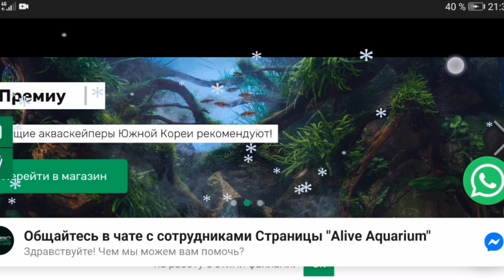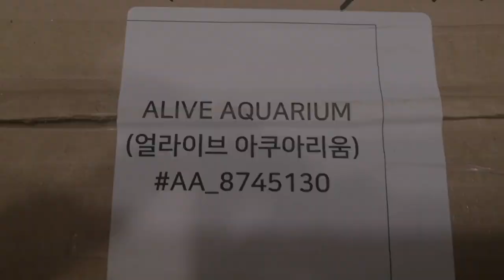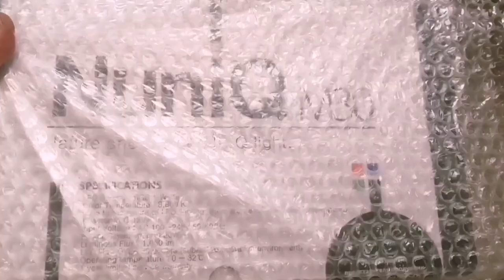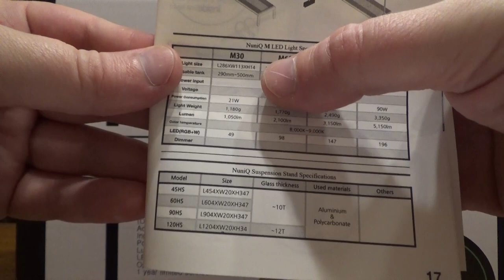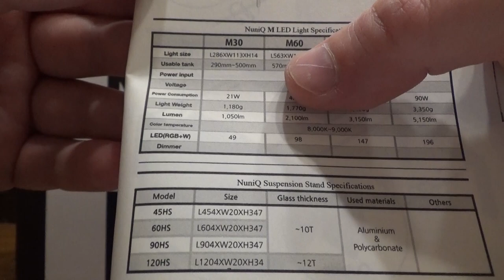Корейское солнце для аквариума.